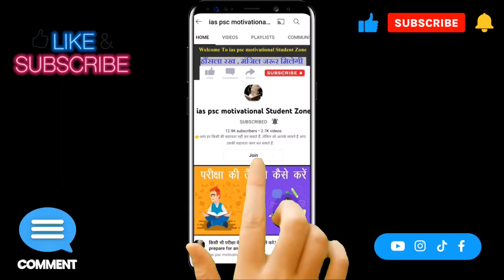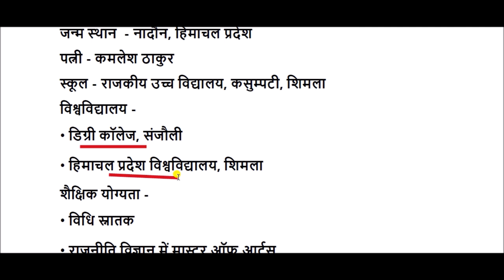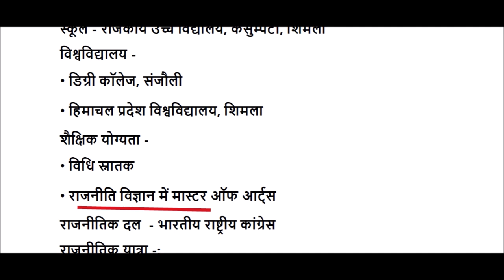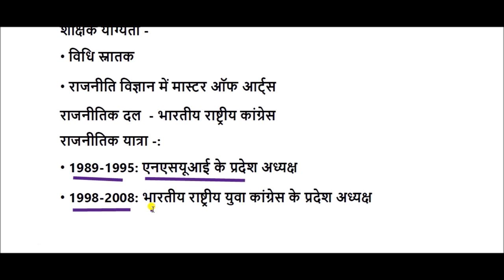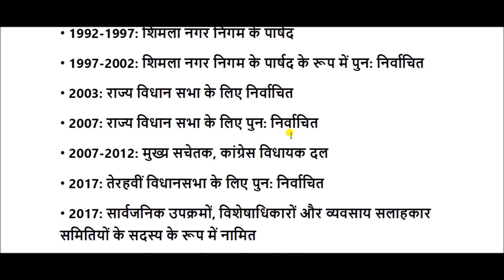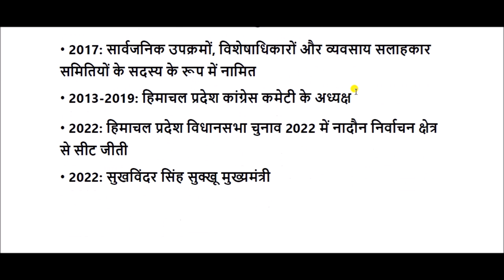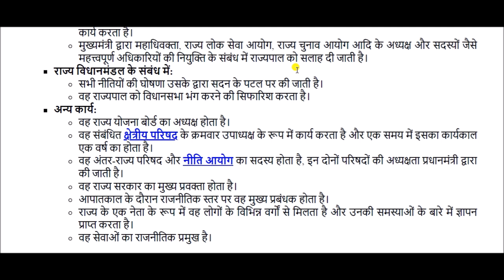Sukhvinder Singh Sukhu biography: छात्र नेता से शुरुआत, अब हिमाचल के मुख्यमंत्री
सुखविंदर सिंह सुक्खू हिमाचल प्रदेश की मौजूदा राजनीति में धुरंधर माने जाने जाते हैं. वह अखिल भारतीय राष्ट्रीय कांग्रेस के सदस्य हैं. सुक्खू का जन्म 27 मार्च 1964 को हिमाचल प्रदेश के नादौन में हुआ था.